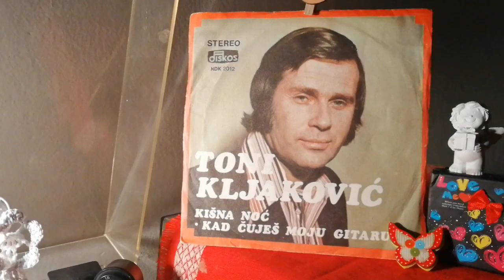Toni Kljaković – Kišna Noć *1974* /// *vinyl*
Label:
Diskos ‎– NDK 2012
Format:
Vinyl, 7", Single
Country:
Yugoslavia
Released:
1974
Genre:
Pop
Style:
Schlager

/Dane Bićanić •  Dane Bićanić • Ićo Kelemen/

Conductor, Arranged By – Ivan Kelemen
Producer – Karlo Pranjić

PROMOTION ONLY!